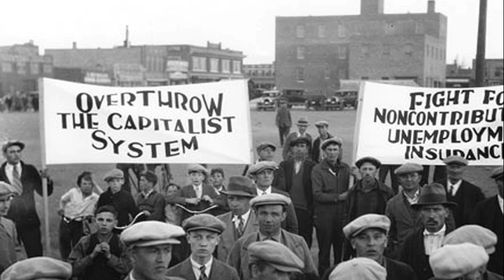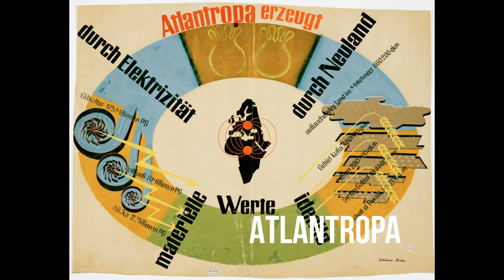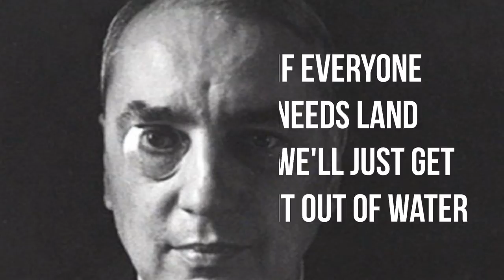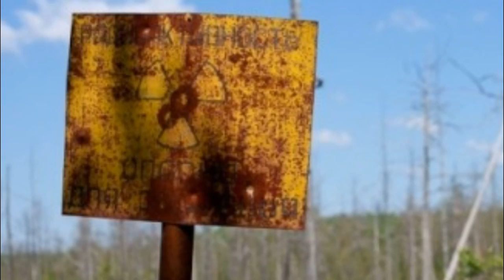Failed Megaprojects | How men wanted to be equal with God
Humanity has always been trying to dominate nature. And as we see the results of global warming, it is not always good. Interestingly, in the course of centuries people have been suffering from cold and heat, floods and droughts. Humanity has been resisting all these as much as we could trying to transform nature for our own comfort.
Today we will talk about how men wanted to become equal with god planning a fantastic reconstruction of the planet with the help of the most risky and crazy projects. We will tell you stories about polders in the Netherlands, crazy Atlantropa project, Soviet nuclear bombs and many others. This is smart stories channel. We tell stories that make you think.